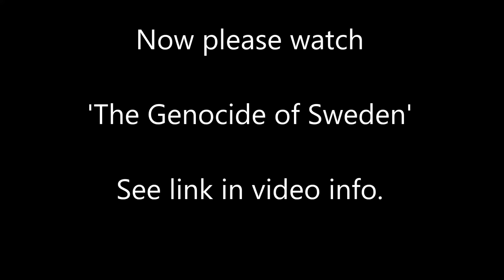Exclusive! ABBA Reunion! See them on stage January 20, 2016